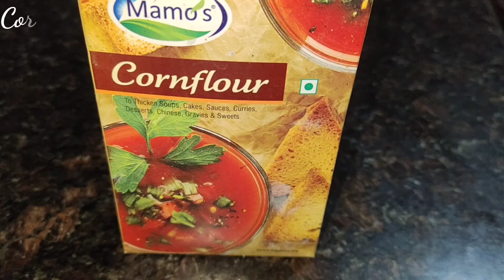Black Grapes Ice Cream Recipe Without Whip Cream / Homemade Black Currant Ice Cream Recipe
Hello friends
Welcome to my cannel "cook with Nazrana Nawab"
Black Currant Ice Cream Recipe
 Ingredients :-

Grapes 1cup
Sugar 1/4 cup (30ml)
Milk 1/2 litre
Vanilla extract 2 to 3 drops